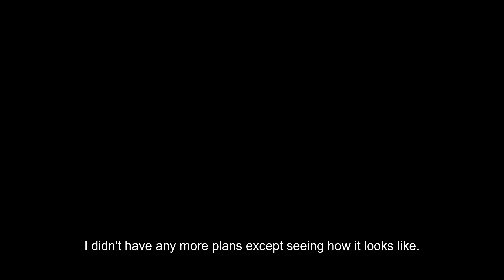Hatching Simulator 3 SHOWCASING NEW MUTATED SECRET (3RD In the World)